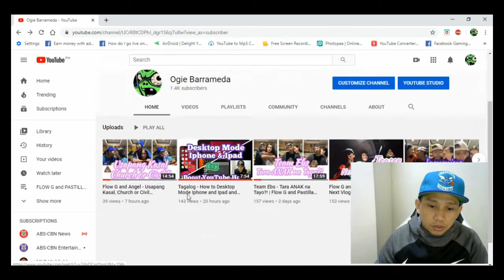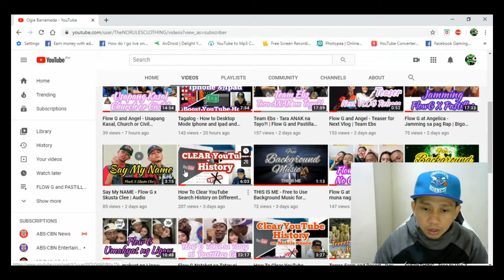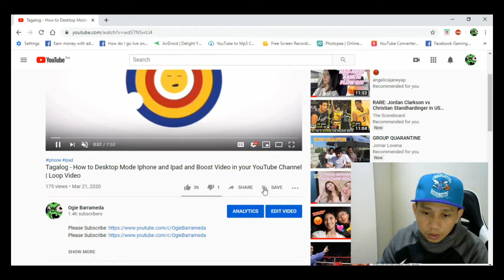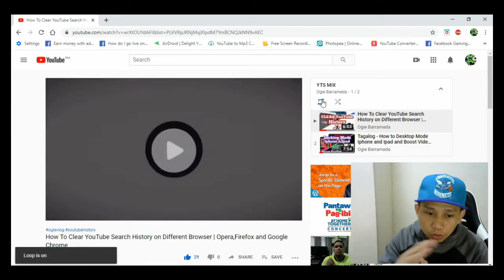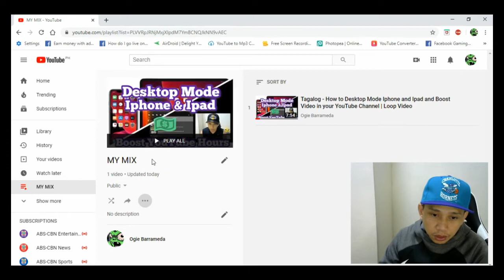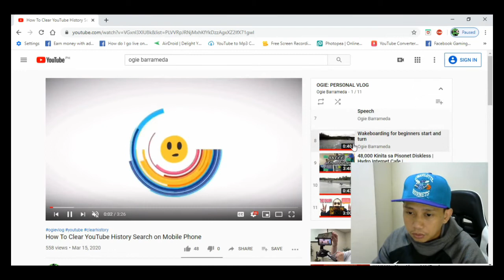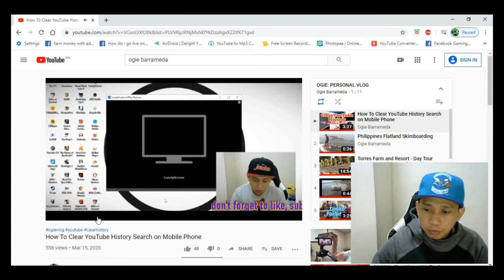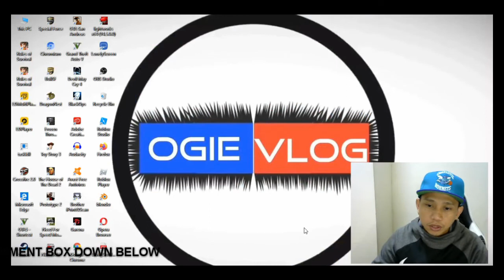GINAWA KO TO PARA TUMAAS ANG WATCH HOURS KO SA YOUTUBE I CREATE YOUTUBE PLAYLISTS